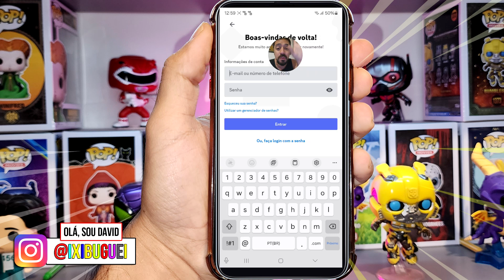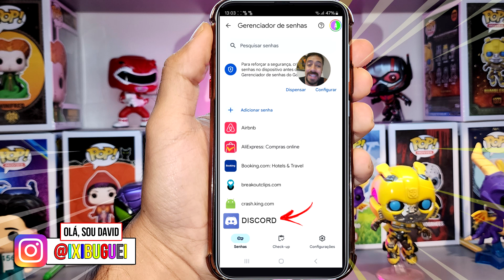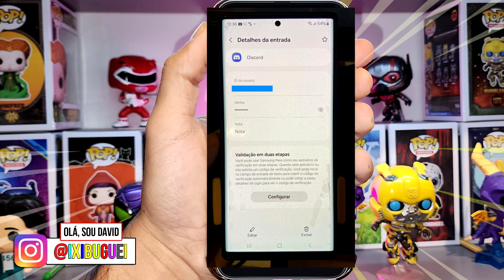✨ COMO VER A SENHA DO DISCORD QUE VOCÊ ESQUECEU - pelo gerenciador de senhas do google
No vídeo de hoje, você encontra as seguintes informações:
Como consigo ver a senha do app discord salva no meu celular pela conta do google ou pelo app de senha pass da samsung no telefone celular android. Lembrar senha correta